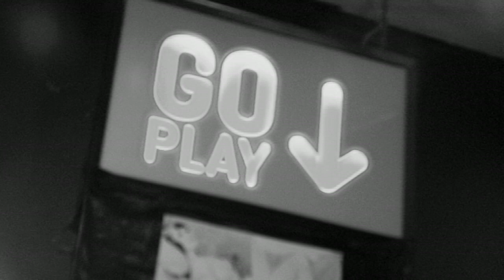Bohème Sauvage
Worbz présente "Bohème Sauvage"